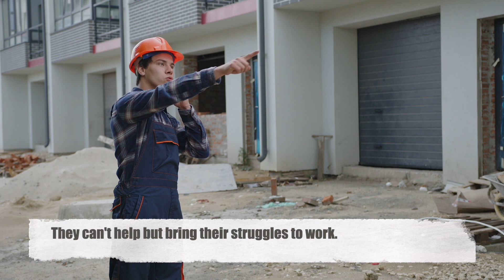Are you living with mental health challenges, First Sun EAP can help!